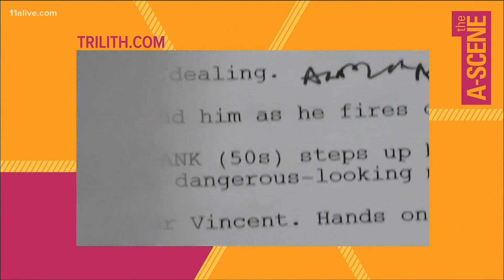Pinewood Studios reveals name change, Offset reveals new streaming project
In a social media unveiling, the founders of the studios gave an inside look at the community village that is aimed to serve the creative service industry.